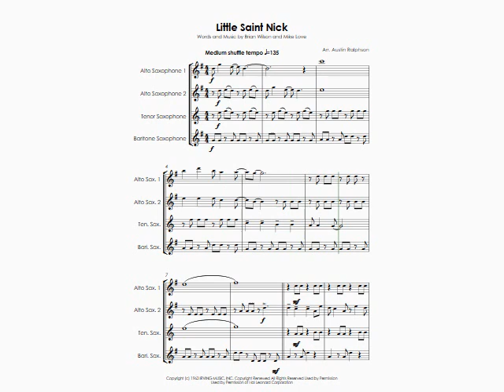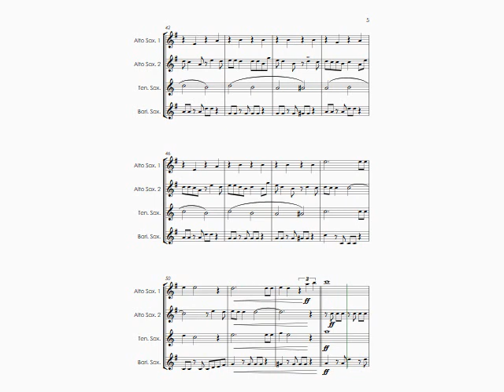Little Saint Nick (The Beach Boys cover) - sax quartet